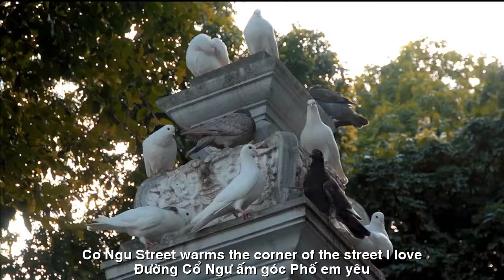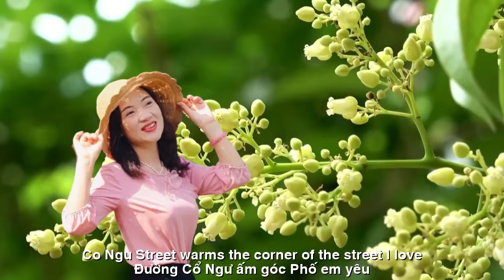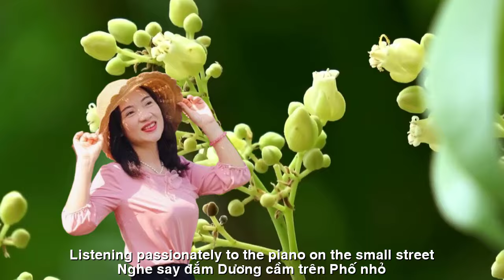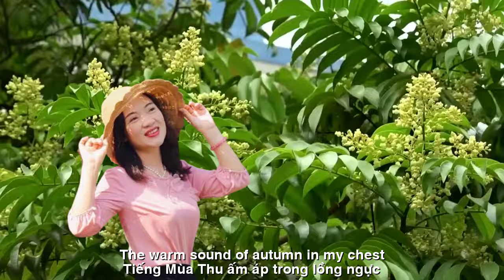[FULL HD]THU HÀ NỘI ||AUTUMN IN HANOI || CA SỸ HOÀNG LINH-LAN VƯƠNG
TÁC PHẨM:THU HÀ NỘI
AUTUMN IN HANOI
THƠ:LAN VƯƠNG
SÁNG TÁC:NS QUANG DAU
TRÌNH BÀY:CA SỸ HOÀNG LINH
THU HÀ NỘI
Hà Nội ơi, thu đến tự bao giờ
Mà chợt long lanh những gương mặt phố
Chiều Hồ Gươm lao xao liễu rủ
Mềm mại như mái tóc em thơ ngây
Phố thu vàng Hà Nội rụng chiều nay
Xao xác lá vai gầy mong manh quá
Mưa đầu mùa chợt quen rồi chợt  lạ
Dù che chung xao xuyến tím khuông chiều
Đường Cổ Ngư ấm góc phố em yêu
Nghe say đắm dương cầm trên phố nhỏ
Nghe tí tách hương mùa bay trong gió
Có tình em quyện trong dáng thu gầy
Ta sẽ về cùng se lạnh heo may
Màu thời gian hằn in từng góc phố
Hoa sữa thơm nồng nàn con đường nhỏ
Chiều bình yên hương cốm ngát Tây Hồ
Hà Nội ơi, mùa thu toả bóng cờ
Ta bên nhau êm đềm đan hạnh phúc
Tiếng mùa thu ấm áp trong lồng ngực
Dù đi xa vẫn quay quắt mong về.
AUTUMN IN HANOI
Oh Hanoi, when did autumn come?
Suddenly sparkling on the street faces
Hoan Kiem Lake in the afternoon, willows rustle
Soft as your innocent hair
The golden autumn streets of Hanoi fall this afternoon
The leaves on thin shoulders are so fragile
The first rain of the season is suddenly familiar, then suddenly strange
The umbrella that shares the purple of the afternoon is stirring
Co Ngu Street is warm on the corner of the street I love
Listening to the piano in a small street passionately
Listening to the scent of the season flying in the wind
Your love is mixed in the thin autumn figure
We will return with the chilly wind
The color of time is imprinted on every street corner
The fragrant milk flower is strong on the small street
The peaceful afternoon, the fragrant scent of young rice in Tay Ho
Oh Hanoi, autumn spreads the flag's shadow
We are together, peacefully weaving happiness
The warm sound of autumn in my chest
Even though I am far away, I still yearn to return.